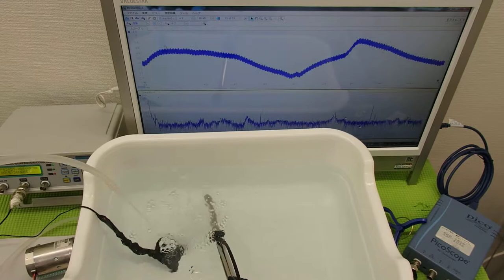超音波の非線形現象（音響流）をコントロールする技術 ultrasonic-labo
流水、脱気・マイクロバブル発生装置・・・を利用した

１）２種類の超音波を利用した洗浄
２）流水式超音波洗浄（超音波シャワー）
３）表面を伝搬する高調波（１ＭＨz以上）の利用
４）ガラス・樹脂・ステンレス・・各種容器の音響特性を利用
５）キャビテーションと定在波の最適化（音圧測定解析）を利用
６）その他（非線形現象、相互作用・・）

‹‹参考››